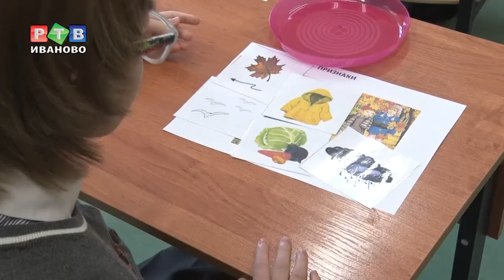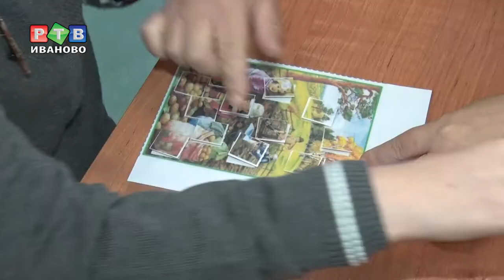Учитель "тяжелых" детей